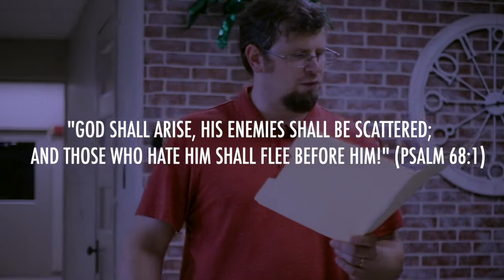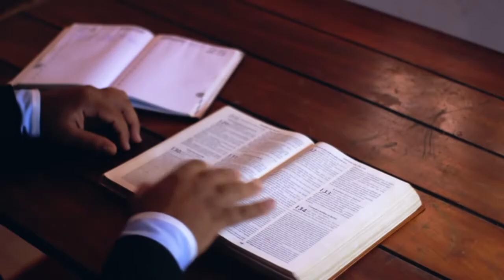Sermon | "Giving Gifts Among Men"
On August 1, 2021, Pastor Greg Enterline delivers his sermon in video form as he focuses on Ephesians 4:1-16 with his sermon entitled, "Giving Gifts Among Men."

"Grace was was given to each one of us according to the measure of Christ's gift. Therefore it says, 'When he ascended on high he led a host of captives, and he gave gifts to men. ' to equip the saints for the work of ministry, for building up the body of Christ... " (Ephesians 4:7-8,12)